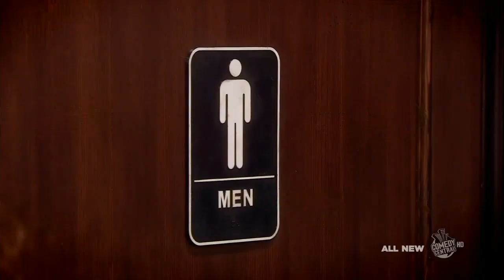Big Lake S01E04